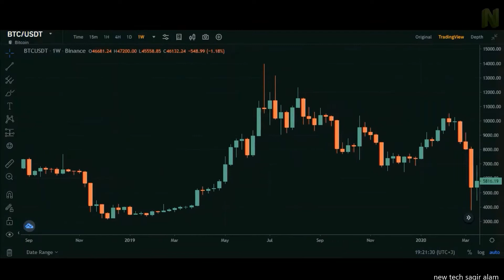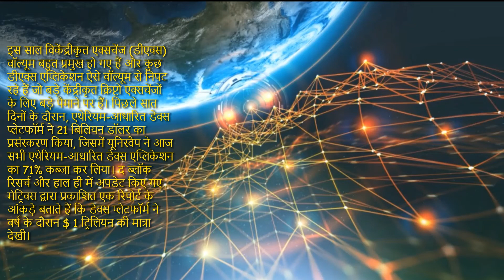crypto news today | crypto news today in hindi | top 5 cryptocurrency news | bitcoin update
Crypto market - crypto news for Polygon MATIC, Terra LUNA and how NFTs are breaking out for crypto in 2022newtech sagir alam Crypto Course